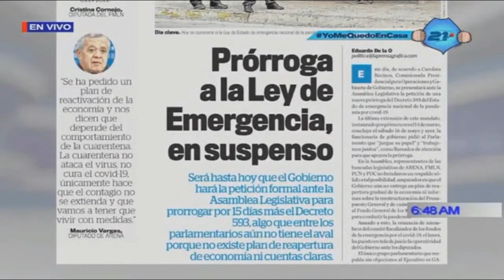Diferencia entre El Cosep de Nic Vrs Su Par (Empresarios) Salvadoreño, ante el Covid-19 en Nicaragua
De Radio La Primerísima - Sin Fronteras
William Grigsby Vado